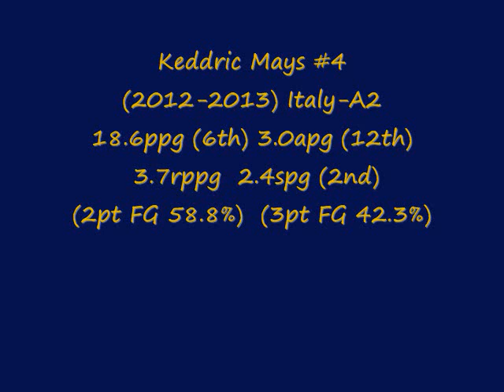Keddric Mays #4 (2012-2013) Italy A-2, Lega Gold Highlights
Averaged 18.8 points(5th), 3.7 rebounds, 3.0 assists(12th), and 2.3 steals(2nd) in 35.2 minutes per game while shooting 59.4% from two point range, 41% from three point range, and 73.5% from the free throw line.